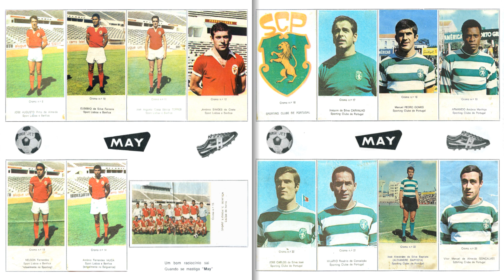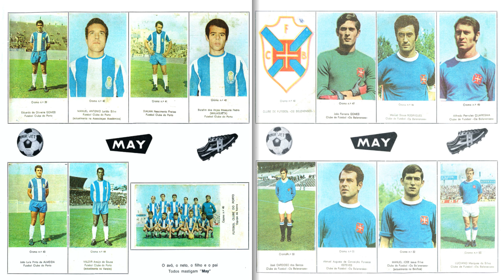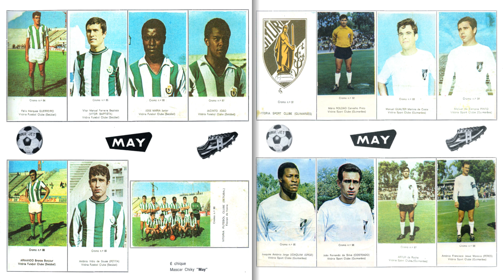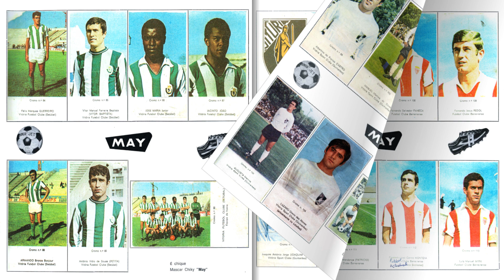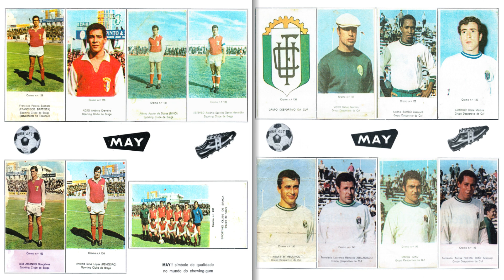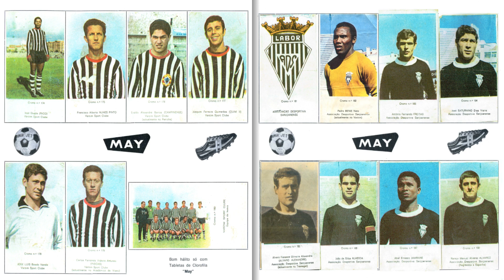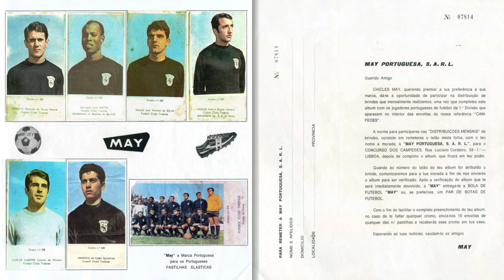Álbum com Jogadores de Futebol da 1ª Divisão, Os Campeões 1967-1968 May (Portuguesa)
football cards 25 Presents: Álbum com Jogadores de Futebol da 1ª Divisão, Os Campeões 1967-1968 May (Portuguesa)

for more collectible books.

please join these channels and help them grow.

many new books are added every week.